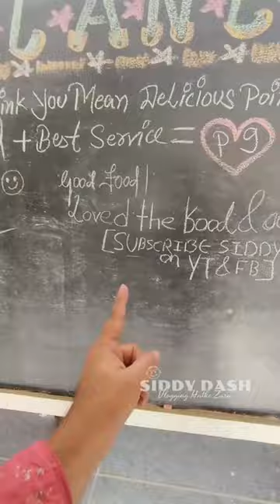ପାଣି ଭିତରେ ହୋଟେଲ କେବେ ଦେଖିଚ ? ଆସ ଆଜି ଦେଖିବା | Planet 9 Pune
ପାଣି ଭିତରେ ହୋଟେଲ କେବେ ଦେଖିଚ ? ଆସ ଆଜି ଦେଖିବା Planet 9

Rourkela Vlogs
Rourkela Youtuber

bhubaneswar - bollywood singer amit trivedi  enthralls audience at dot fest in bhubaneswar ..
 on our first episode we are exploring the temple city of bhubaneswar.

via train: the bhubaneswar railroad station has numerous trains originating from different parts of the nation.
via plane: the city is very much associated with all other significant urban communities in india through biju patnaik international airport likewise called as the bhubaneswar airport.
there are many places to visit in bhubaneshwar like lingaraj temple bhubaneswar  udayagiri khandagiri bhubaneswar  nandankanan zoo bhubaneswar and dhauli shanti stupa bhubaneswar odisha etc.
bhubaneshwar | bhubaneshwar city | history of bhubaneshwar | bhuneshwar turist please. if you are in bhubaneswar you may visit utkalika that is a government store  you will get to see sambalpuri saree designs at reasonable price...
market: this is a popular market of bhubaneswar  we went there to see the market  plus i thought to buy a odisha saree for my wife  this is primarilly a ready made garment market  while there are other shops too...